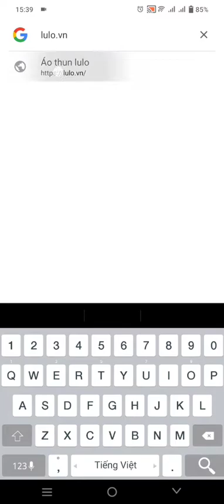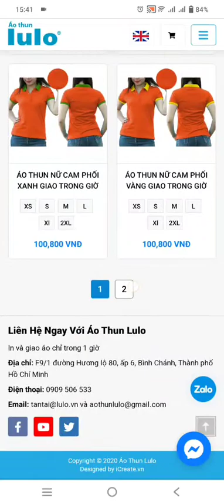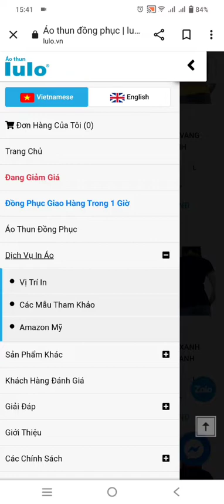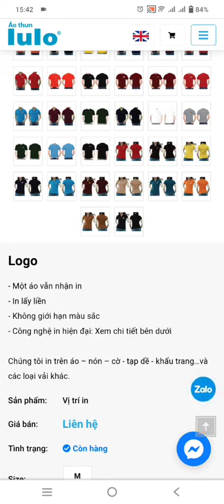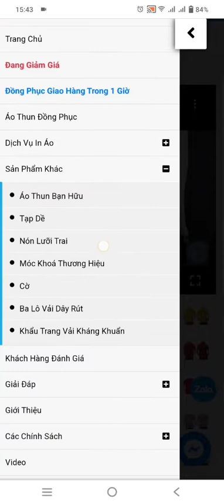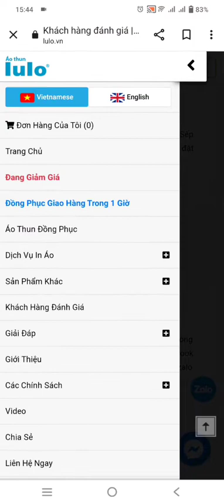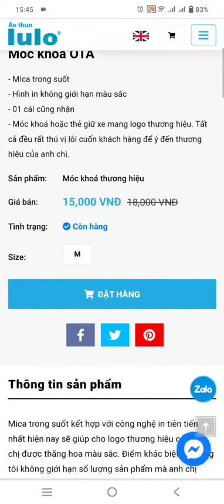Đồng phục mọi số lượng: Áo - Nón - Cờ - Móc khoá - Tạp dề - Khẩu trang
Áo thun lulo là nhà sản xuất:  Áo thun đồng phục --- Móc khoá --- Nón --- Cờ --- Tạp dề --- In gia công --- May gia công. Điểm mạnh: Nhận đơn hàng đồng phục với mọi số lượng + In áo lấy liền.